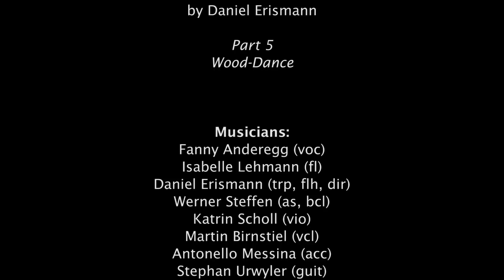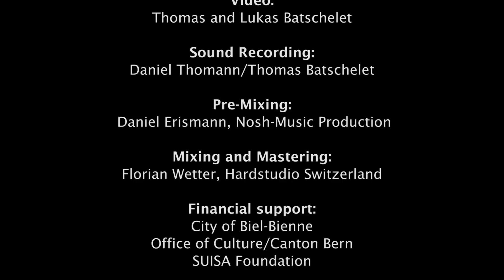Derwish-Suite Wood-Dance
Biel-Bienne Jazz & ImproOrchestra
live at BUAS Burg Biel-Bienne

Derwish-Suite
slavic-folkloric Jazz-Suite
by Daniel Erismann
Part 5: Wood-Dance

Musicians:
Fanny Anderegg (voc)

Isabelle Lehmann (fl)

Daniel Erismann (trp, flh, dir)

Werner Steffen (as, bcl)

Katrin Scholl (vio)

Martin Birnstiel (vcl)

Antonello Messina (acc)

Stephan Urwyler (guit)

Samuel Joss (bass)

Luca Carangelo (tabla, perc)

Lukas Mantel (drum)

Thomas Batschelet
Lukas Batschelet

Sound Recording:

Daniel Thomann
Thomas Batschelet

Pre-Mixing:

Daniel Erismann, Nosh-Music Production

Mixing and Mastering:

Florian Wetter, Hardstudio Switzerland

 by

Biel-Bienne Jazz & ImproOrchestra